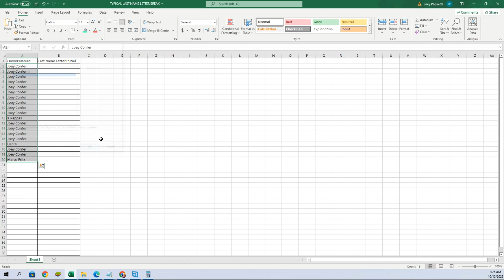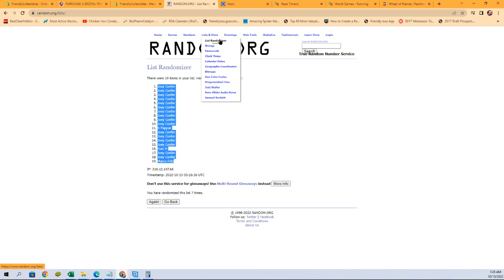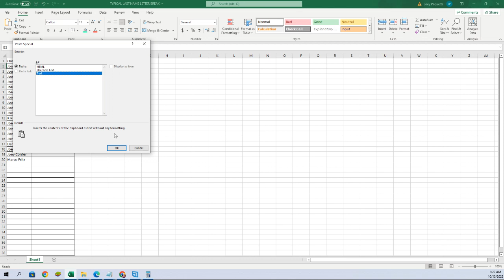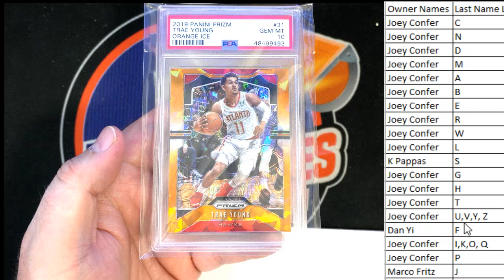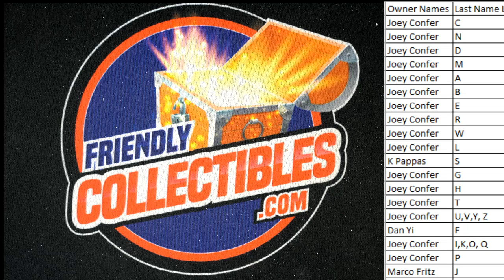2022 GRADED CARD CHEAP SHOTS ID GRCHEAPSHOTS110